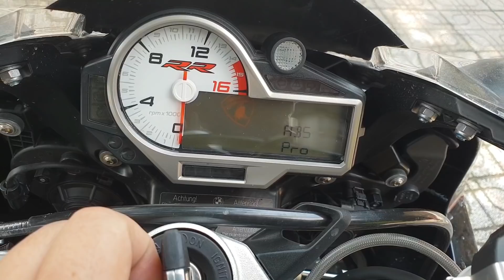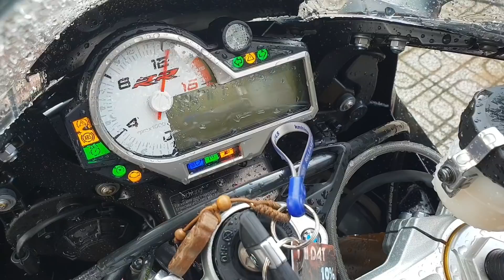Rửa BMW S1000RR Bao nhiêu Phút ???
Ghé thăm gian hàng online của mình trên Shopee nhé! PHAMTUANSONAX

Mình bán SONAX WHEEL CLEANER. với giá chỉ ₫250.000. Mua ngay trên Shopee nhé!

Mình bán SONAX PROTECT SHINE Phủ bóng với giá chỉ ₫250.000. Mua ngay trên Shopee nhé!